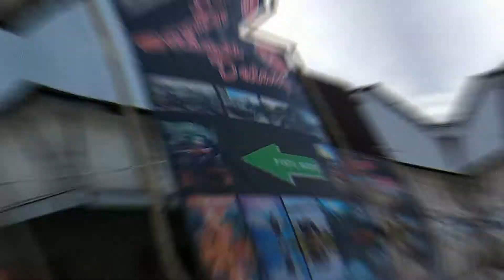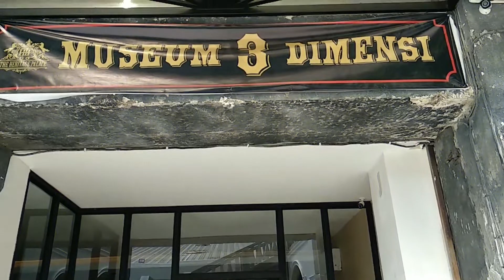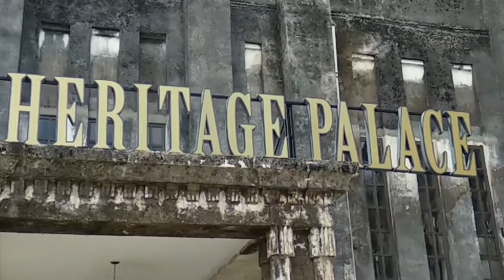MUSEUM ANGKUT BUKA CABANG ???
HAI GUYS SORRY TELAT UPLOAD YA .
JANGAN LUPA JUGA TONTON VIDEO INI SAMPEK HABIS YA...

 LOKASI THE HERITAGE PALACE :
HONGGOBAYAN, PABELAN, KARTASURA ( SOLO ), JAWA TENGAH